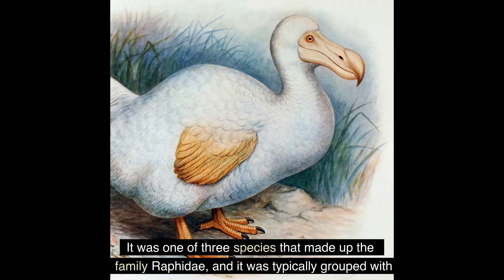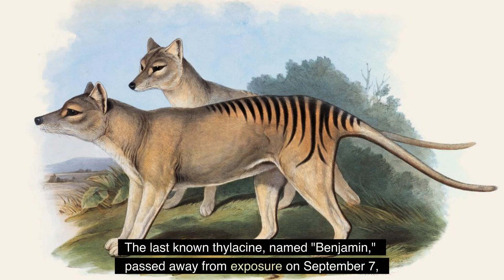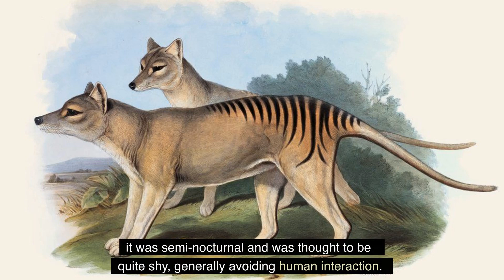10 Extinct Animals Scientists Want To Bring Back To Life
Coming up are some animals extinct animals scientists are close to reviving from extinction!
There are a lot of animals species that are extinct than those that are alive today. This is actually a shame, especially to the scientists community who should have given it all to study these creatures. However, due to advances in genetics and cloning, bringing this animals back from extinction seems more of a possibility than ever.
Let's look at the top 10 extinct animals scientists want to bring back to life.
10. The wooly mammoth
9  . The saber tooth tiger
8  . The wooly rhinoceros
7  . The Irish Elk
6  . The sibernian unicorn
5  . The dodo
4  . The baji river dolphin
3  . The ground sloth
2  . The thylacine
1  . The neanderthal